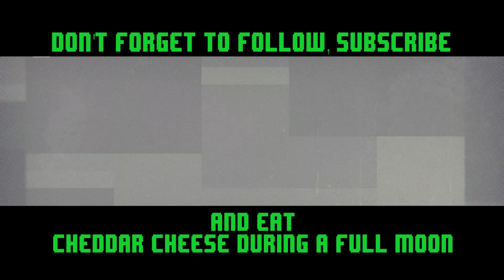Rylie's Strange Tales | Bonus BestowCast 02x04.1 podcast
To save on time we cut out Rylie's made up version of Doctor Strange 2. This bonus clip includes her Strange Tales.

BestowCast is a must-listen podcast for anyone who loves all things geeky and pop culture. Hosted by the hilarious and irreverent "That Pantsless Producer" Paul, the show dives deep into the world of sci-fi, superheroes, and fantasy, as well as comic books, anime, manga, and toy collecting. With insider knowledge and hilarious commentary, Paul and his occasional guests explore the latest news and trends in the geek community, including movie overviews, action figure releases and convention adventures. Plus, fans get a behind-the-scenes look at the production process for Bestow TV projects and collaborations with fellow horror and geek icon Mr. Lobo, such as Sleepless Knights pODDcast and Cinema Insomnia episodes. Whether you're a seasoned fan or just discovering the joys of geek culture, BestowCast is the podcast for you!